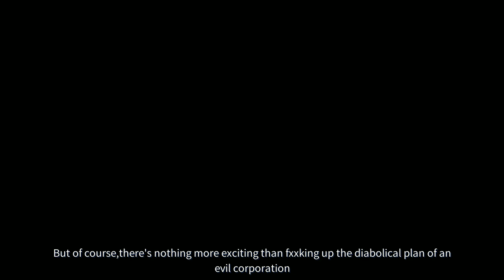I am the hero gameplay